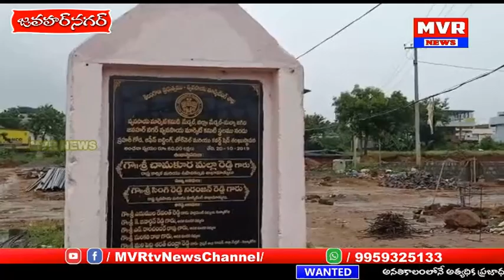KCR కూరగాయల మార్కెట్ పై ఇతరులజోక్యం సహించం.. జవహర్ నగర్ -చిరు వ్యాపారస్తులు..